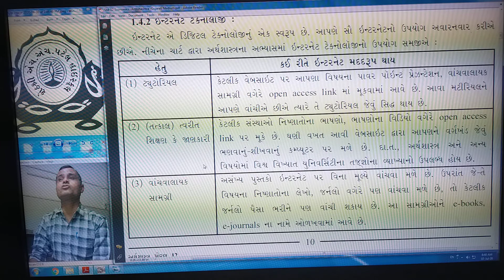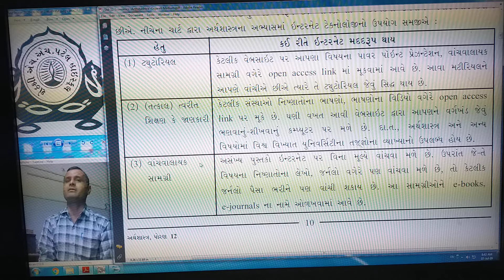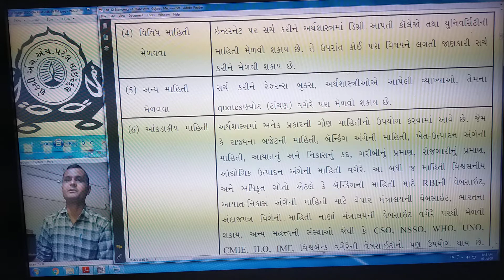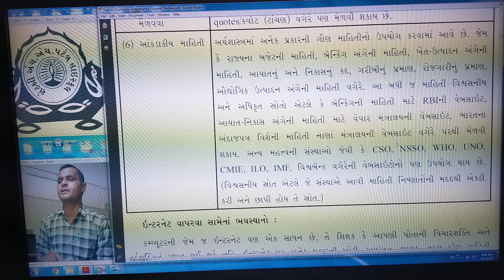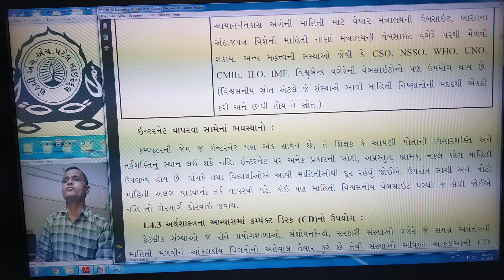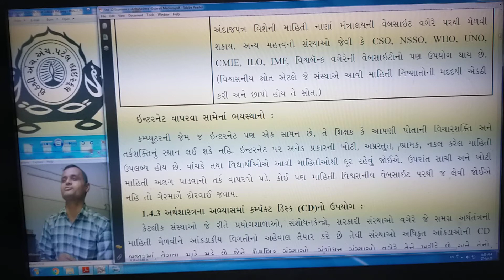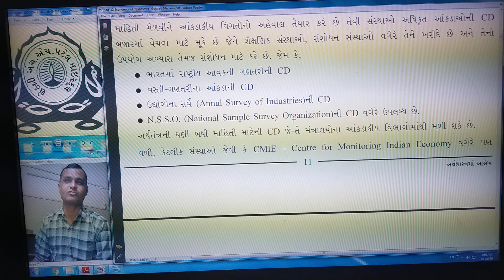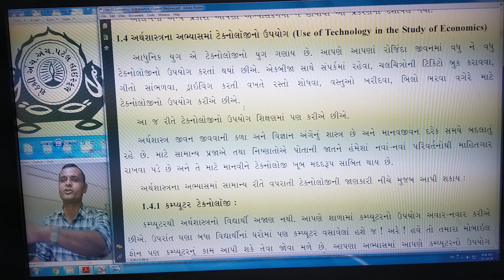ધોરણ-12_અર્થશાસ્ત્ર_પ્રકરણ-1_અર્થશાસ્ત્રમાં આલેખ Ep-9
H.H.Patel high school- R K PATEL